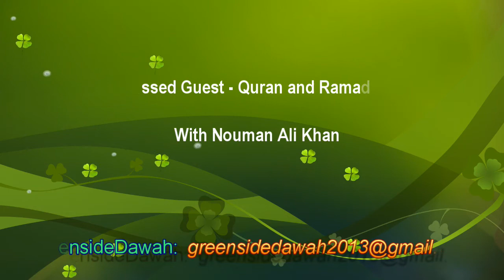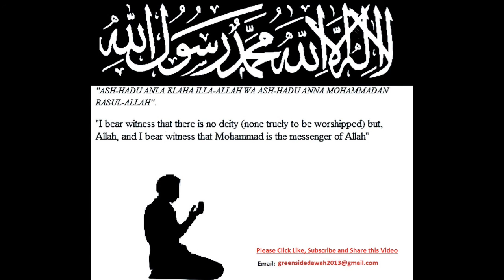Blessed Guest - Quran and Ramadan